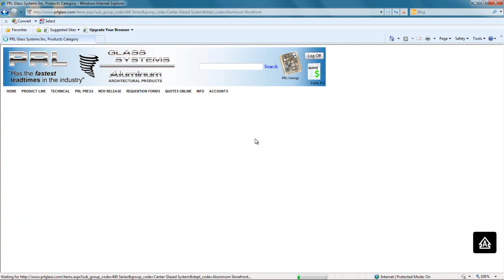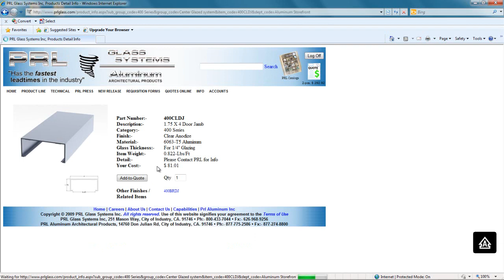How to Order Storefront Stock Lengths Online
This online video is an example of the step by step process to simplify your ordering experience. With our new online order processing system you are just a click away, 24/7, from ordering and quoting Storefront Stock Lengths.

We have a variety of different storefront series to choose from and this video will show you how easy it is to order on your own in just seconds. This program has detailed information about each series and the types of finishes available. You will also be able to see the cost of the product immediately.

Once you are finished ordering your products you can simply manage them on the quote review. This will allow you to update your quantities or delete items. Once you are satisfied with your selection you can then email it to our ordering department and within minutes you will receive a confirmation of what you ordered and the eta.